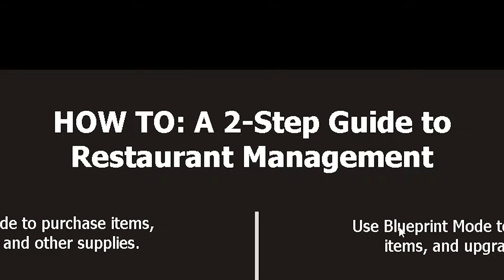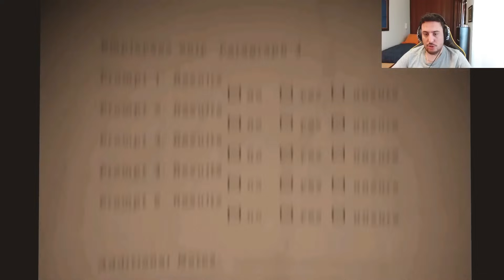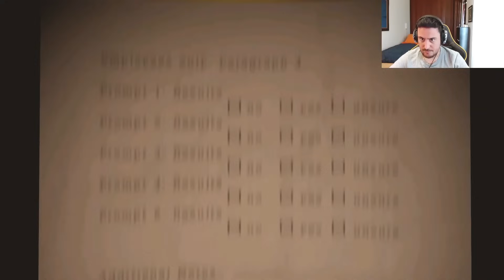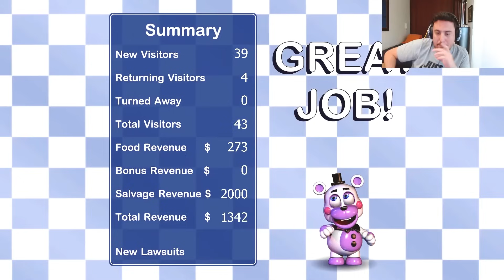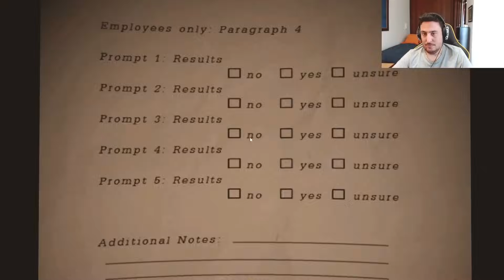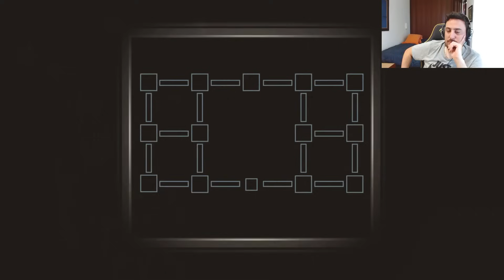*Resumen* Freddy Fazbear's Pizzeria Simulator | Fargan FNAF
▼▼▼▼▼▼ MI LIBRO ▼▼▼▼▼▼
➨ Donde comprar?: